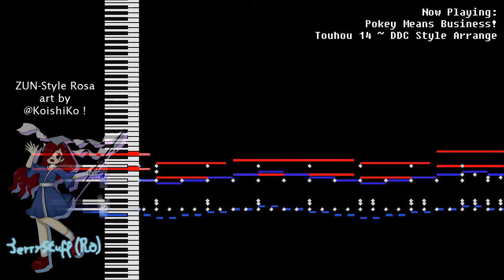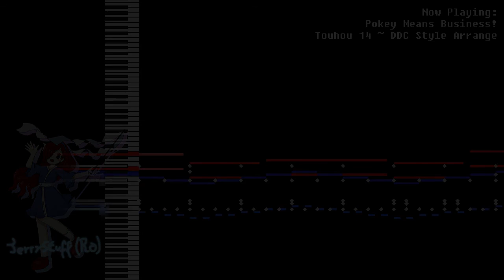Pokey Means Business! (Touhou PC-98 + 14 ~ DDC Style Cover)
The idea to make this came randomly, ngl, and once finished it sounded as good as it did in my head! The crazy BPM changes took a toll on my PC trying to render those guitars lol; imagine if ZUN gave up the piano and made the guitars sound like this

I don't exactly want to do stuff weekly, but if I have an idea I'll make it and try to upload it as soon as I possibly can, of course!

Shoutouts to PumpkinVolt for the adorable Earthbound style Rosa sprite, and to KoishiKo for the ZUN art style Rosa!

Please forgive the thumbnail crediting; it's the first time I've had 4 composers in a single song and since it's not specified who did what, credits go to them 4 (Keiichi Suzuki, Ritsuo Kamimura, Akio Ohmori and Hirokazu Tanaka)